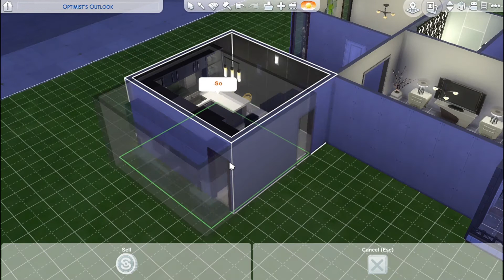Styled Rooms Challenge 1 || The Sims 4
In this challenge I can only use the pre-styled rooms that are already on the game.
I don't know who was the first to make this challenge, but it was not my idea.